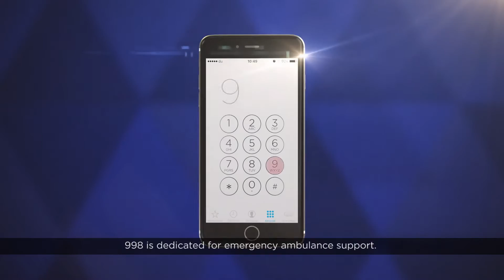رقم طوارئ الإسعاف الوطني 998 ... استخدموه بمسؤولية وفي حالات الطوارئ فقط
تذكروا أن الرقم 998 مخصص لطلب خدمة طوارئ الإسعاف في المناطق الشمالية واتصالكم بالإسعاف الوطني  يعني أنكم بأمس الحاجة الى المساعدة. استخدموه بمسؤولية وفي حالات الطوارئ فقط.